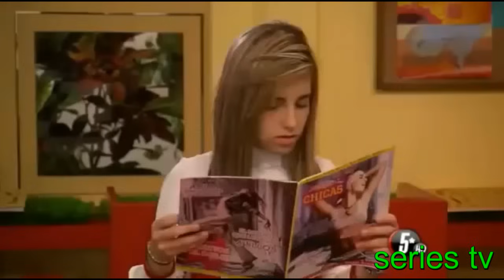La CQ Roque Enamorado 2/5 parte 2